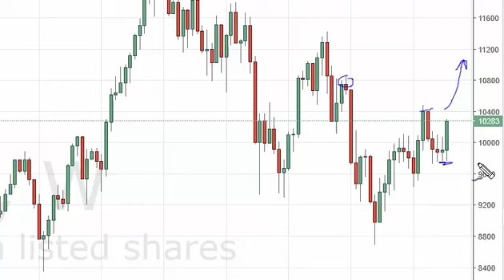DAX Index forecast for the week of May 30 2016, Technical Analysis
- May 30 2016 index weekly technical analysis for the DAX INDEX.Find more information about Forex and Commodities News Technical Analysis Fundamental Analysis and Brokers on FX Empire